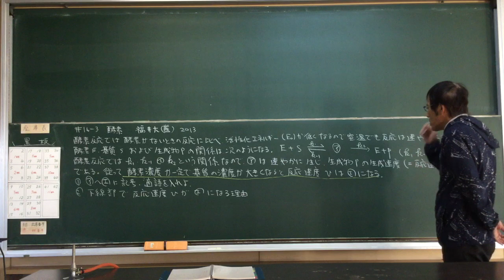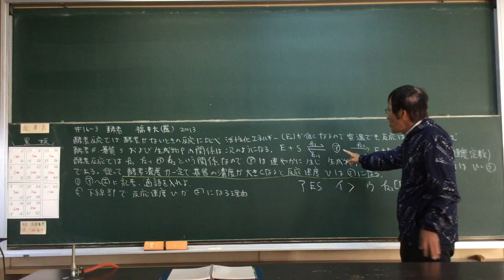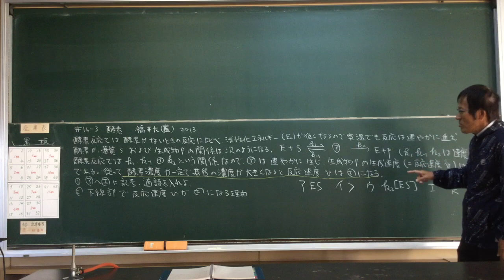#16- 3 酵素 福井大医 2013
Enzyme in Japanese Lessons by Japanese high school teacher
 Naokazu Yoshikawa